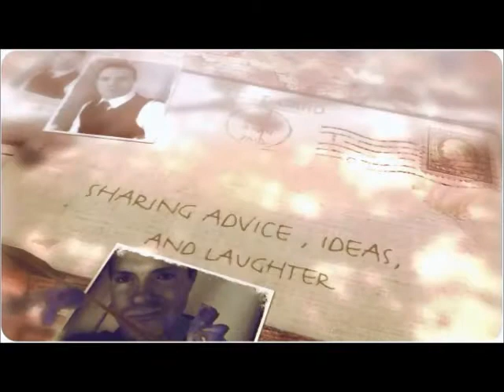2/26/13- sunny skies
Send Thomas A letter , He Would Love To Hear From You
Thomas  W
Sunnyside  GA, 30284
USA